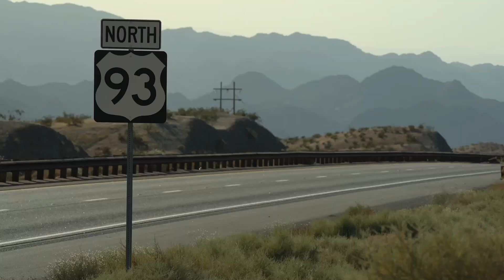Wildlife Crossings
As Arizona grows there will be more infrastructure projects creating state roadways. Arizona Game and Fish biologists and road ecologists
have been working with the Arizona Department of Transportation and other agencies across the country, advising them on how to build wildlife crossing structures.
As you'll see, the wildlife crossings have the potential to make roads safer by reducing wildlife-vehicle collisions and maintaining landscape connectivity for wildlife.